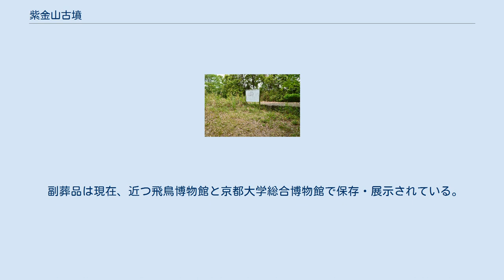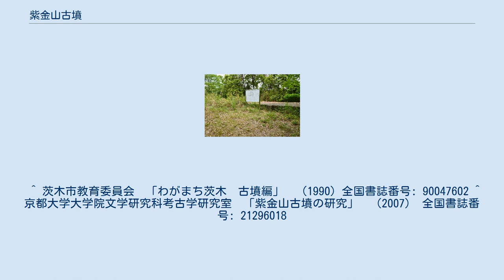紫金山古墳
紫金山古墳（しきんざんこふん）は大阪府茨木市に所在する前方後円墳。
 昭和22年（1947年）に病院の施設を山丘の頂上に造る工事の際に、石室の一部が露出し、5月に京都大学と大阪府により発掘調査が行われた。
 古墳は山の尾根を利用した東向きの前方後円墳で、全長約102ｍ、後円部径約76ｍ、前方部端の幅約40ｍ。
 後円部中央に南北方向に竪穴式石室が長さ約9ｍ、幅約4ｍの大きさに彫られた土壙の底にU字型に粘土で床を築き、その周囲を安山岩と片岩の扁平な割石で囲んで室を造り、上部に花崗岩の天井石が7枚のせられていた。
 石室内部から装飾品としての玉類や刀剣・鉄鏃・鉄製の鎌・斧頭・やりがんな・のみ、さらに車輪石・鍬形石・筒形銅器、貝製の鍬形石2個など多種多様なものが出土している。
 平成4年（1992年）大阪府教育委員会による2次調査では墳丘の測量とレーダ探査が行われ、平成15年（2003年）の第4次調査、平成16年（2004年）の第5次調査では6次にわたってトレンチ調査が実施され、これにより、墳丘長は約110ｍであることが確認された。
 各斜面の葺石はホルンフェルス・砂岩・花崗岩類で、付近の勝尾寺川と茨木川の川床礫から採取されたと考えられる。
多量の円筒埴輪が出土し、鰭付円筒埴輪には翼状のものがあり、松岳山古墳（大阪府）出土のものと類似している。
 副葬品の鏡には棺内からは漢鏡の方格規矩四神鏡と棺の外から三角縁神獣鏡・仿製三角縁神獣鏡、仿製鏡の3種類がそろう。
 筒型銅器は最も古い形式。
貝輪3点は他に見ないもの。
玉には管玉・棗玉・勾玉があり、棗玉・勾玉に使用された翡翠は新潟県糸魚川産の可能性が高い。
武器類も豊富で、石槨内外から73点の刀剣、石槨内から165点の鉄鏃が出土。
銅鏃はない。
堅矧板革綴短甲と籠手の武具が注目される。
 副葬品は現在、近つ飛鳥博物館と京都大学総合博物館で保存・展示されている。
 ^ 茨木市教育委員会　「わがまち茨木　古墳編」　（1990）全国書誌番号: 90047602 ^ 京都大学大学院文学研究科考古学研究室　「紫金山古墳の研究」　（2007） 全国書誌番号: 21296018